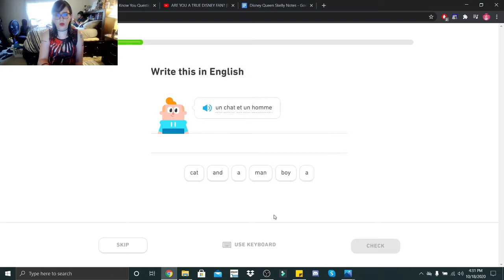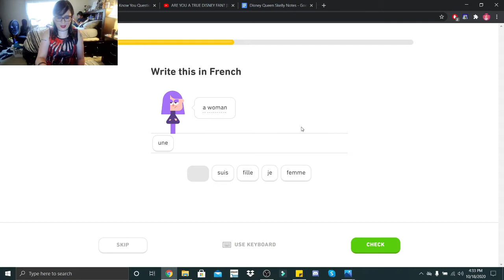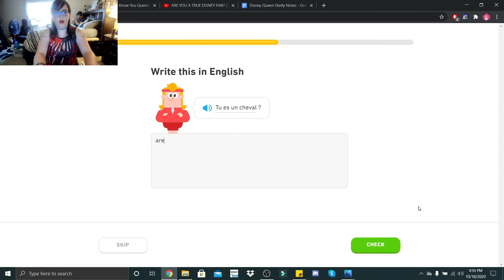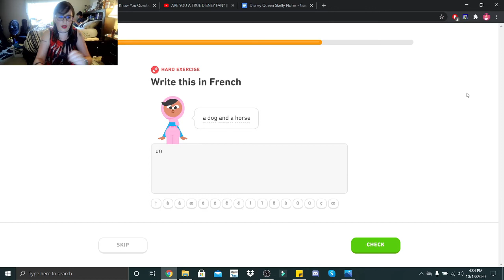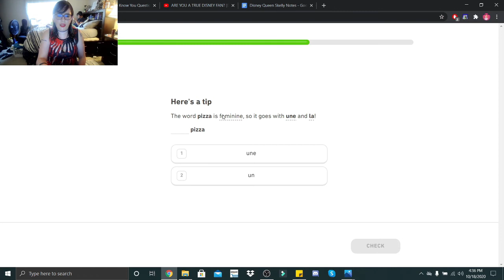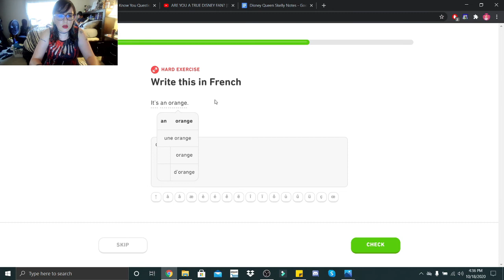French Lesson | Day 3